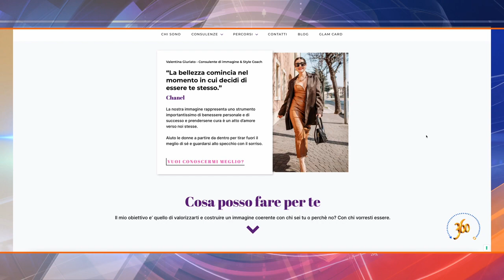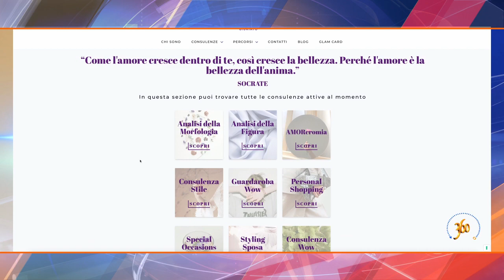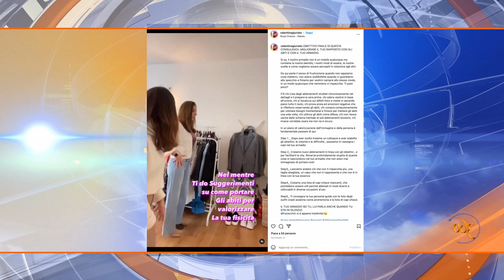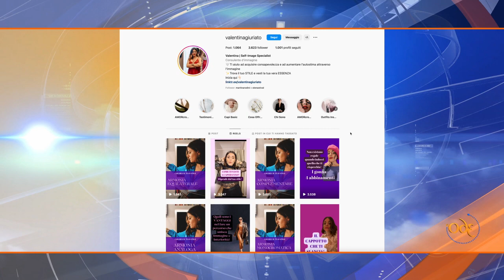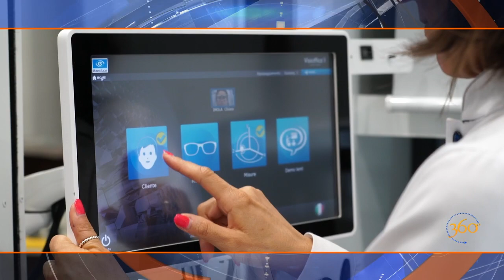Il mondo delle professioni dedicate alla cura dell’immagine e al benessere visivo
Cura dell’immagine e benessere visivo sono i temi portanti della prima puntata del 2023 de “Il Lavoro a 360°”, la trasmissione sul mondo delle professioni condotta da Elisa Tagliani e in onda ogni settimana su TeleArena e TeleMantova.

Dopo due anni di pandemia, la sfida di Denis Zorzi è quella di dare un’ulteriore spinta innovativa all’arte dell’hairstyle e al settore beauty con l’apertura di un nuovo salone a Verona in via Mantova 84. Denis Zorzi ce lo ha raccontato, spiegando quali sono i profili professionali che sta ricercando per il suo nuovo salone e rivelando alcune tendenze della moda femminile 2023.

Che cos’è un consulente di immagine e com’è possibile “fare shopping nel proprio armadio”? Ce lo ha raccontato Valentina Giuriato, consulente di immagine, che aiuta le persone a migliorare la propria autostima attraverso capi d’abbigliamento vecchi e nuovi e a mettere in luce i propri punti di forza, mostrando la propria essenza più vera.

Che tipo di attività svolge l’optometrista e quando ci si rivolge a questa figura professionale? Ce lo ha raccontato l’optometrista Claudio Aldegheri del Gruppo Benetti. Ai microfoni della trasmissione, ci ha parlato anche dei servizi che Ottica Benetti offre ai cittadini veronesi, per supportare chi non ha la possibilità di muoversi di casa o di essere direttamente accompagnato in negozio.

Ottica Benetti fa inoltre parte del Gruppo Visione Indipendente, una rete di professionisti della visione e optometristi, uniti dall’obiettivo di offrire un servizio di consulenza ottica e optometrica sempre più evoluto e specialistico.